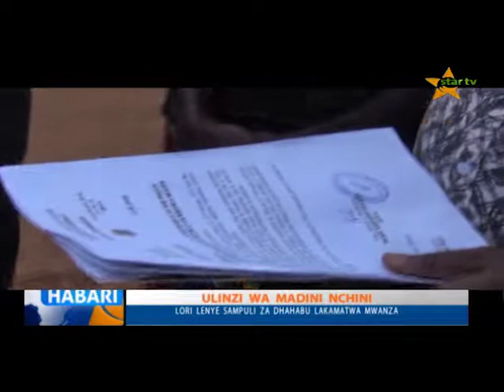LORI LENYE SAMPULI ZA DHAHABU LAKAMATWA MWANZA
Polisi Wilayani Sengerema mkoani Mwanza inashikiria Lori aina ya Fuso lenye nambari za usajili T 906 AGB lililokuwa linatoka kwenye mgodi wa  dhahabu wa GGM uliopo mkoani Geita likiwa limebeba sampuli zilizokuwa zinapelekwa kwenye maabara ya SGS  iliyopo jijini  Mwanza kwa ajili ya upimaji .